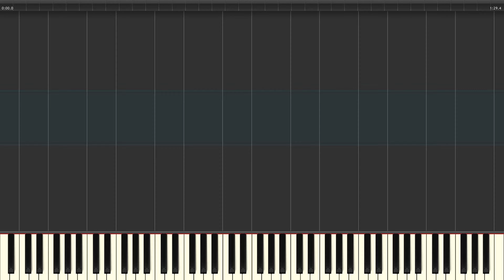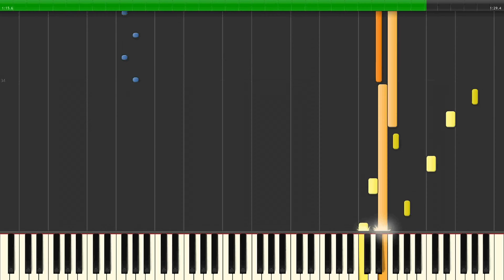New Super Mario Bros Tower Synthesia